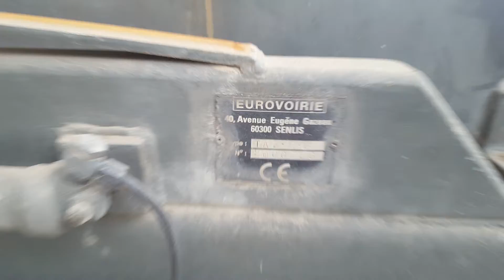Iveco 100E15 veegmachine mosterttrading